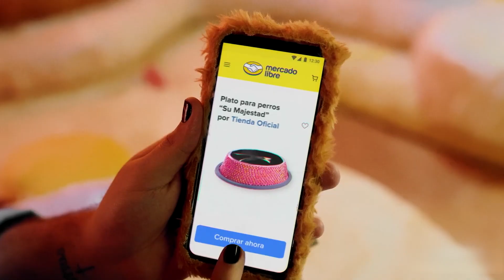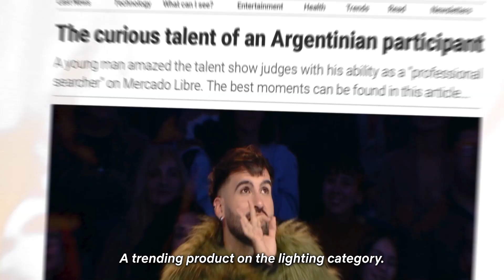Mercado Libre: The Infiltrated Talent